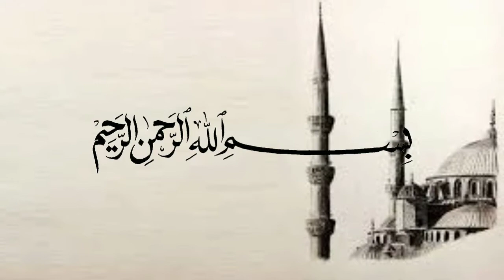RESEP SENENG ALA HABIB NOVEL ALAYDRUS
(Tag & Share Ke Sahabat Hijrah Tersayangmu ^^)